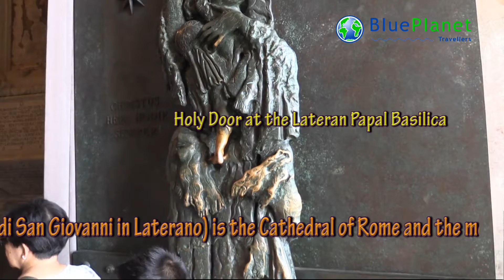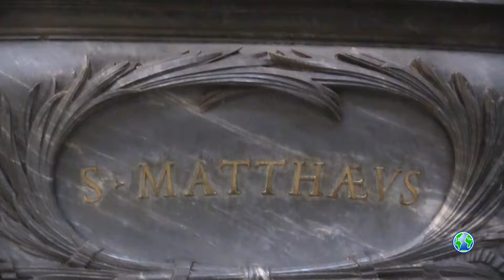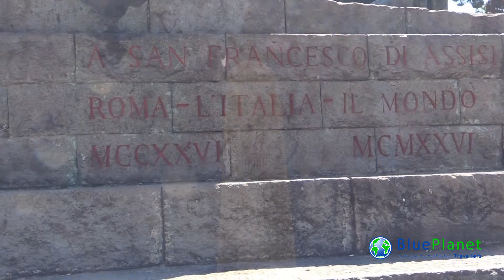Basilica of St John Lateran (considered by some as the original Vatican)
The basilica of Saint John Lateran was built under pope Melchiade between (311-314), it’s the most ancient church in the world.– is also Rome’s Cathedral.  And considered the original Vatican